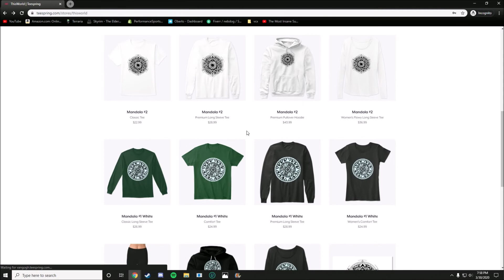WHISPERS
What's going on fellow apes :) this is a music video that I did with lots of help from a wonderful friend/photographer/videographer a few months back last year. I wanted to share this creation with you guys :)

You can find the full album and this song here on all platforms

Donate to my PayPal here (please do NOT donate if you need the money at all):

Stay safe and healthy my friends.